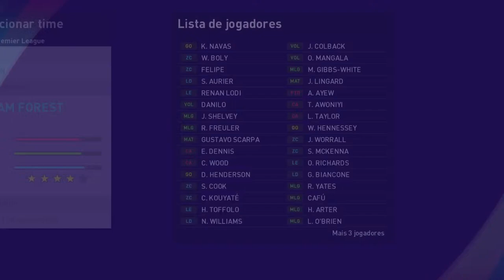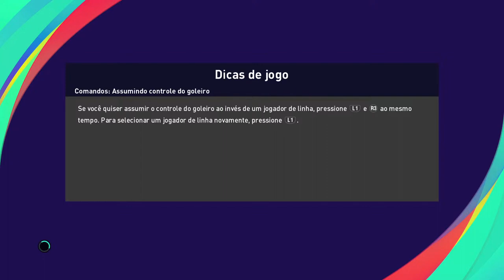Option File Pes 2021 Ps4 Pós Janela Transferência 2023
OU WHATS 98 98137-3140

CONTEÚDO DO OPTION FILE
- PREMIER LEAGUE
- SKYBET CHAMPIONSHIP
- SERIE A TIM
-SERIE BTK
- LIGA NOS
- LA LIGA
- LA LIGA SMARTBANK
-LIGUE1 E 2
-LIGA PORTUGAL
- BUNDESLIGA
- OUTROS EUROPA
-TODAS DEMAIS LIGAS EUROPA
-LIGAS OPCIONAIS : CAMP. URUGUAIO / BRASILEIRÃO SERIE C / LIGA MLS/MEXICANOS / LEGENDS
 -LIBERTADORES
- OUTROS ÁSIA
- SELEÇÕES NACIONAIS
- TODAS LIGAS SULA
- 2 TIMES CLÁSSICOS –
-COPA DO MUNDO TODA ATUALIZADA